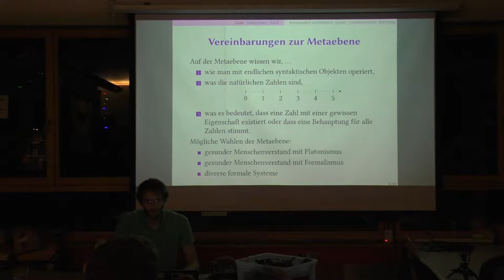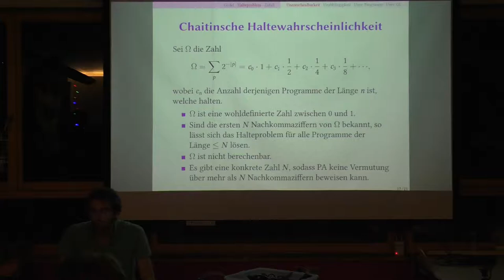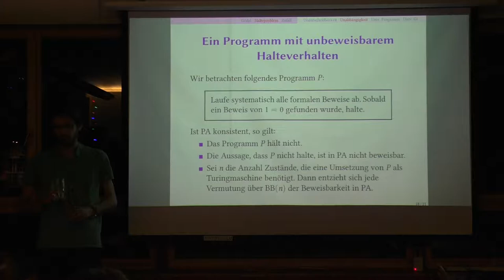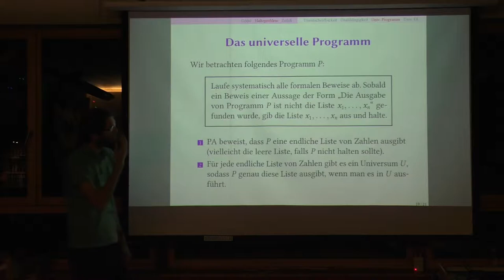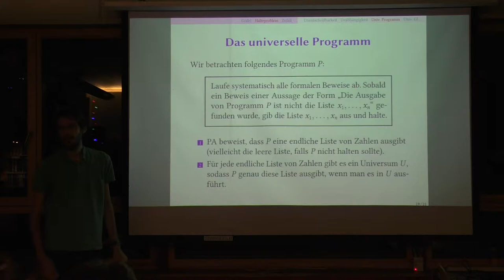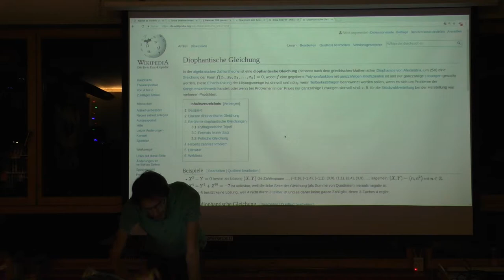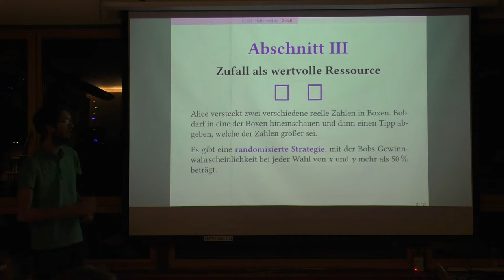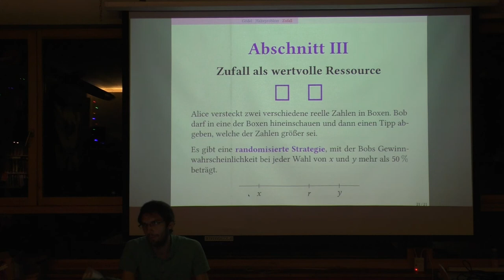Ingo Blechschmidt: Düstere Ecken der Logik (3/3)